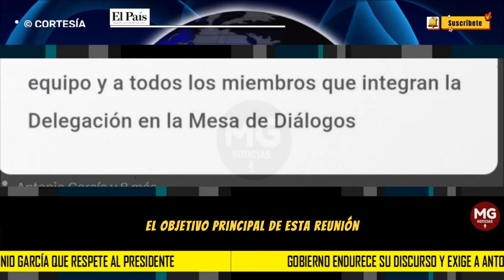🟡 GOBIERNO ENDURECE SU DISCURSO Y EXIGE A ANTONIO GARCÍA QUE RESPETE AL PRESIDENTE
Los diálogos de paz con el ELN enfrentan un nuevo episodio de tensión, luego de que el comandante de tal grupo armado se quejara de los diálogos regionales que se están realizando en Nariño con apoyo de la Gobernación.